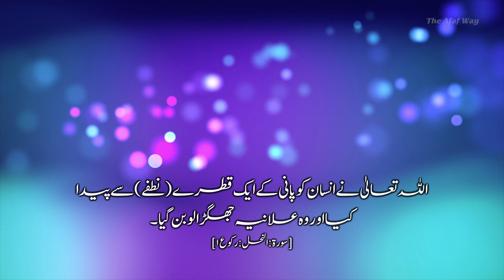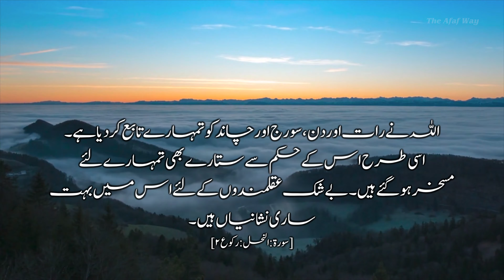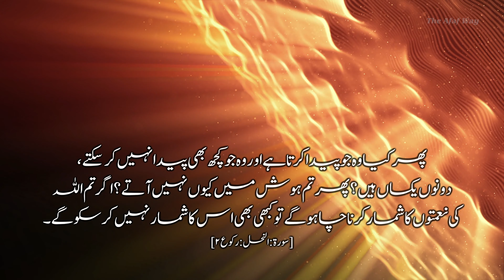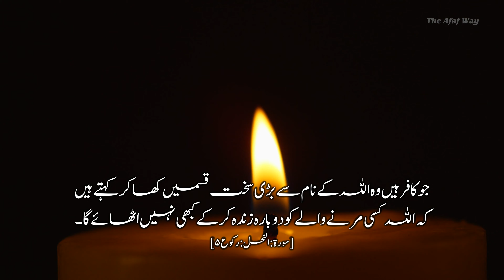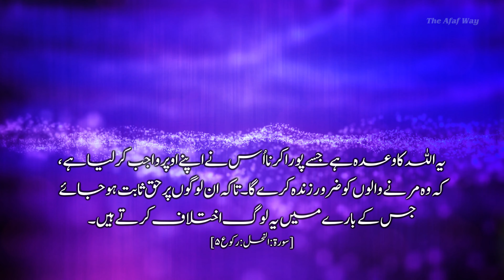Para 14 : 2nd Quarter - Urdu - Surah An-Nahl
Surah An-Nahl was revealed during the last period of the Prophet (s.a.w.s)’s residence at Makkah. This Surah presents very convincing proofs of Oneness of God and refutation of shirk based on plain signs in the universe and in man’s own creation. It answers the objections of the disbelievers, refutes their arguments and removes their doubts.

Contents Proof read by: Maulana Syed Mansoor Ahmed Aslam Nadvi Saheb
Urdu Translation: Dr. Haneef Shabab
English Voiceover: Dr. Tausif Thangalvadi
Urdu Voiceover: Maulana Mohammed Faiyaz Alam Saheb
Videography & Editing : Karthik Murugadhas & Team - Winged Elephants

Song: Unknown
Artist: Unknown